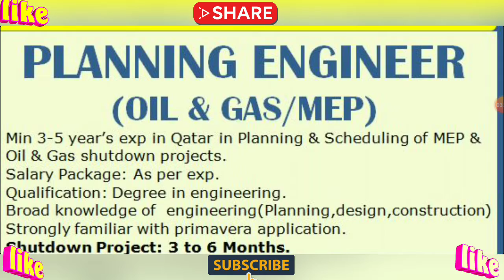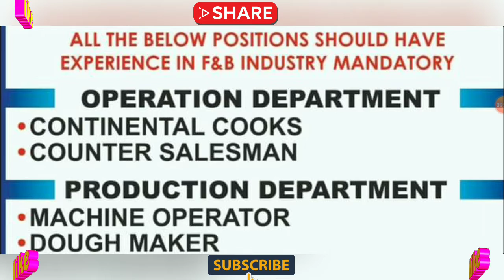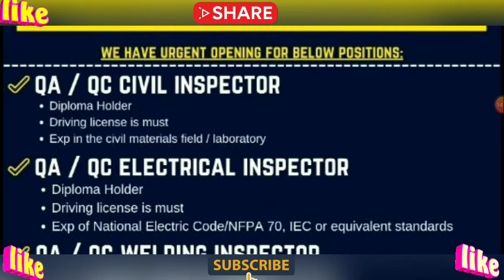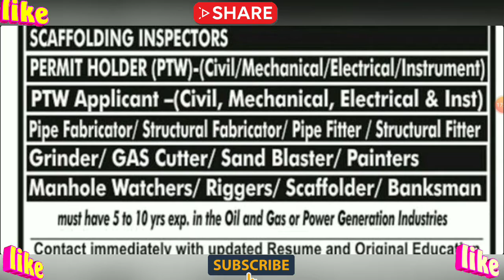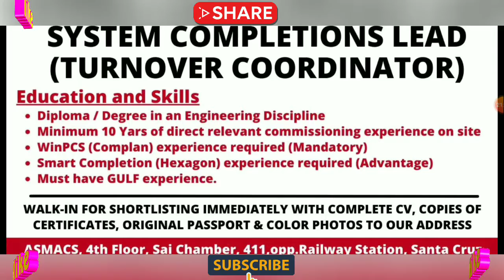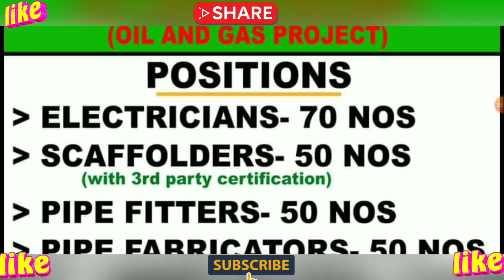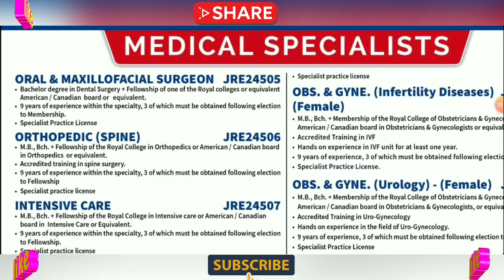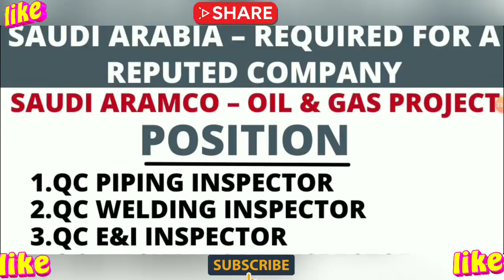8th-Dec Assignment Abroad Times Today || Gulf Job Vacancy 2021 || Dubai Job Vacancy 2021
8th-Dec Assignment Abroad Times Today || Gulf Job Vacancy 2021 || Dubai Job Vacancy 2021 || Gulf Job

Dear All

1. Mechanical Field Engineers

2. E & I Technician